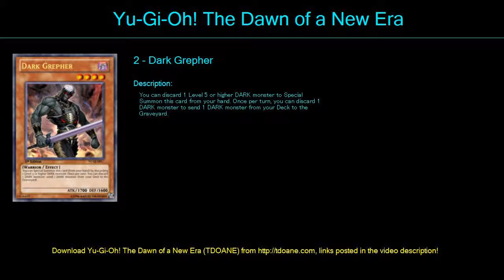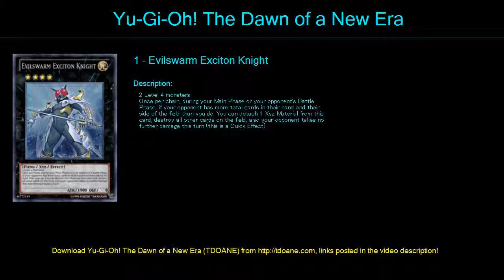Beelze Machine Deck Profile May 2016